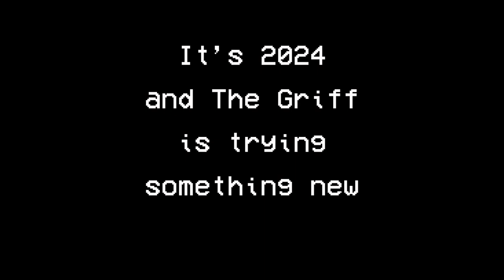The Griff on TV - Trailer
The Griff has big plans for 2024! We are going to have a bi-weekly news program, using @MacEwanMediaProduction TV studio! Each episode will be under 10 minutes in length and will contain select stories from the Griff's magazine and website.